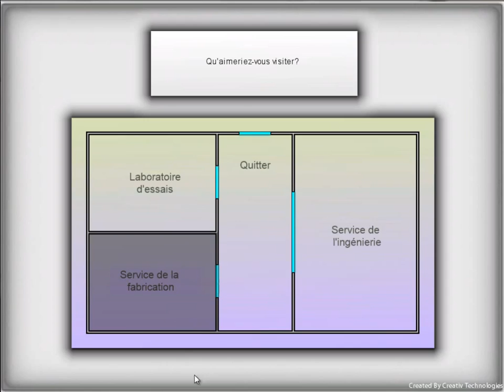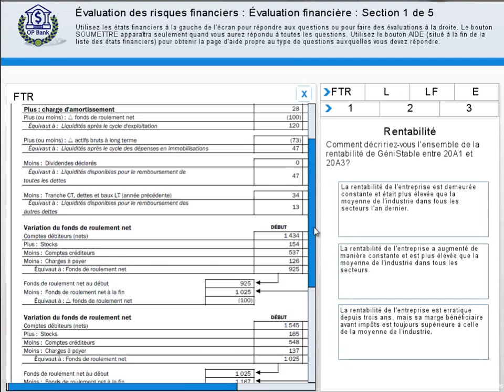Walk Through a Manufacturing Plant